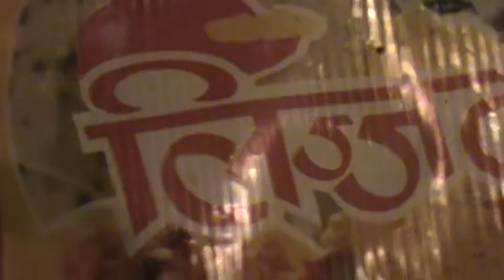papadum (indian bread)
Contemporary Brazilian-Indian Artist  Chhaya Azevedo cooking in Brazil an indian bread called 'papadum'.(spell: 'paprarn').